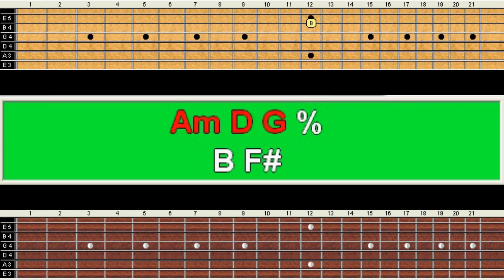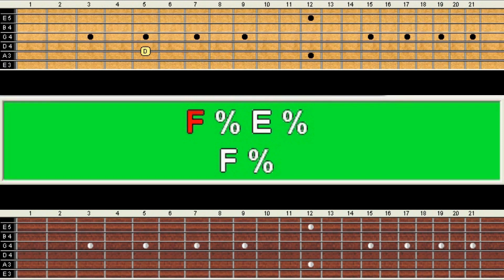Chito Perez covers "Fandango"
Fandango (The Shadows)